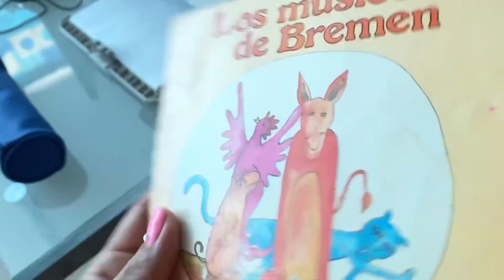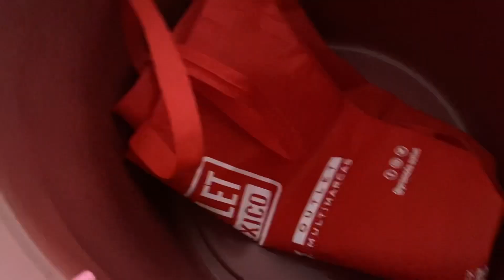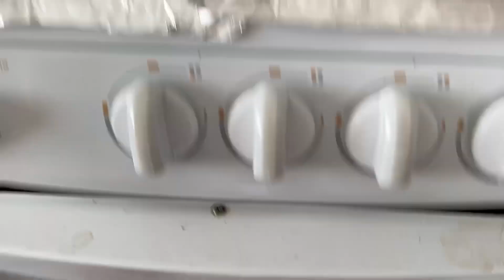Acompáñame siendo Ama de casa cocinando y haciendo quehacer#amadecasa